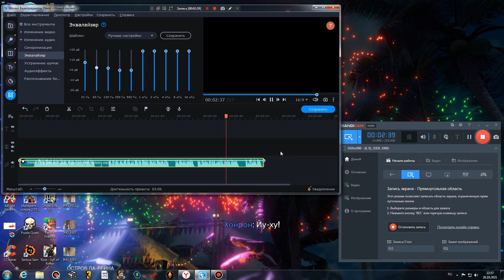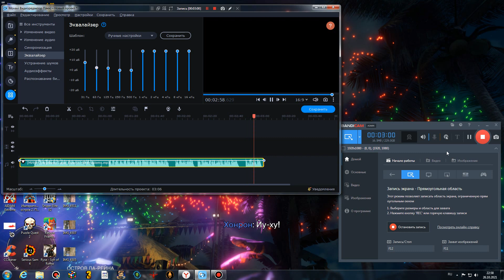минус песни Big Baby Tape Kizaru 99 Problems BASSBOOSTED BY MOVAVI VIDEO EDITOR 21.4.0 Prizrak TV